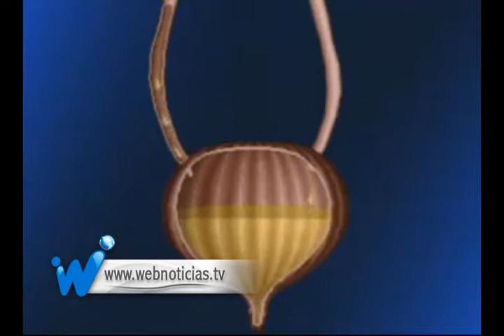Nuevo examen para detectar cáncer de vejiga